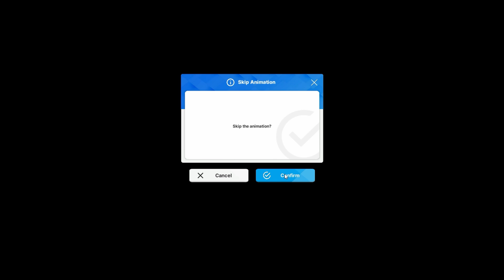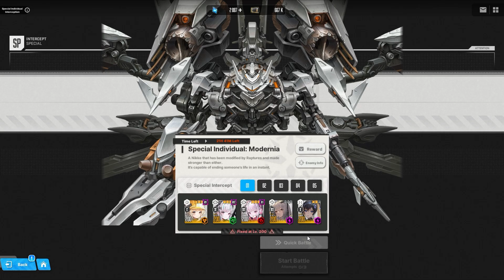Goddess of victory NIKKE special interception modernia full clear no healer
Noise bait.

Naucz się zarabiać pieniądze w internecie BEZ inwestycji i BEZ doświadczenia/Learn to make money online WITHOUT investment and WITHOUT any experience

Miłego grania, oglądania.